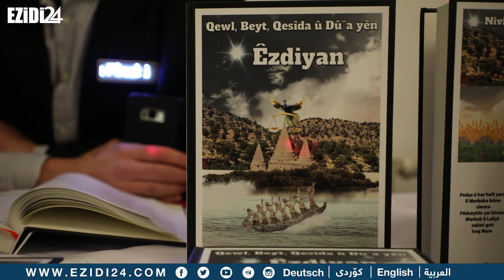المانيا : الشباب و الشابات الايزيديين سعيدين جدا باحياء المراسيم الدينية